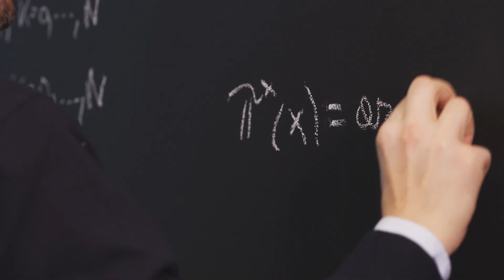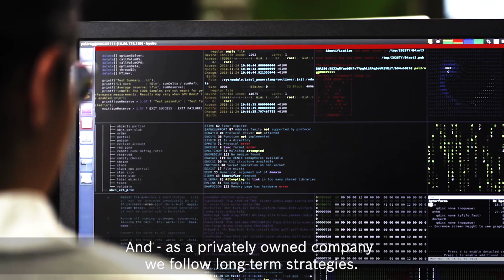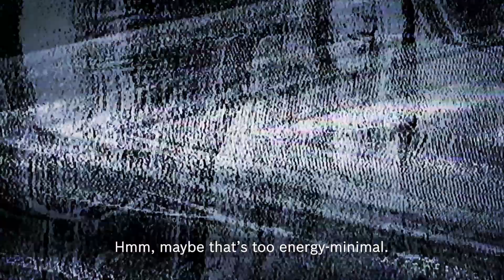Meet our Robotics Researchers at Bosch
At Bosch Research, we are working on almost all fundamental aspects of robotics, and we really have a uniquely diverse set of robot applications. Get insights into our day-to-day research, how we advance the state of the art, and into career opportunities.